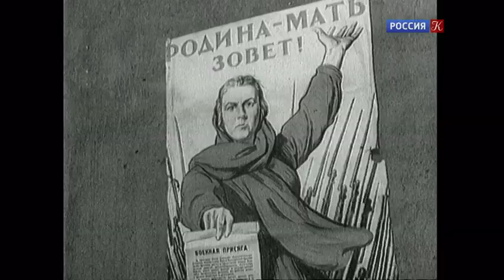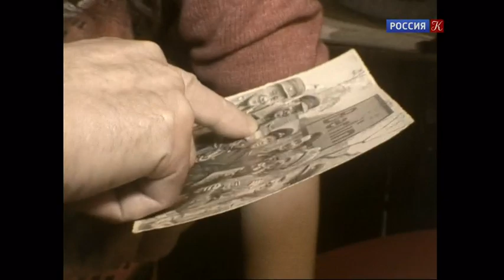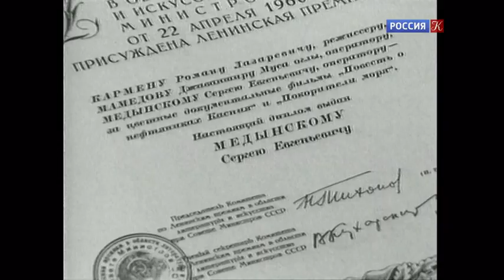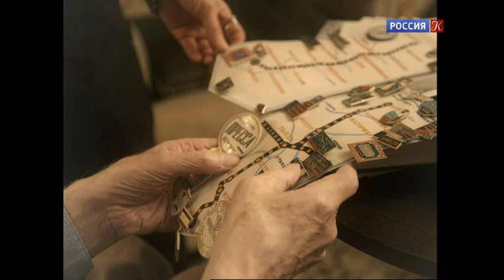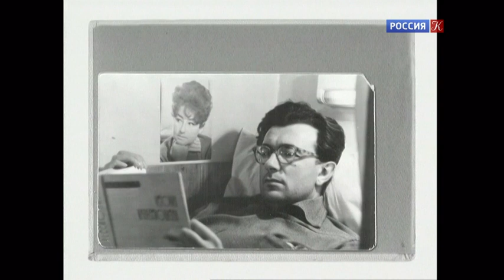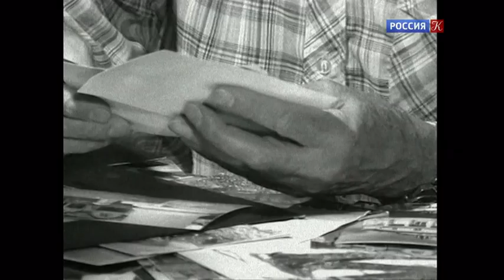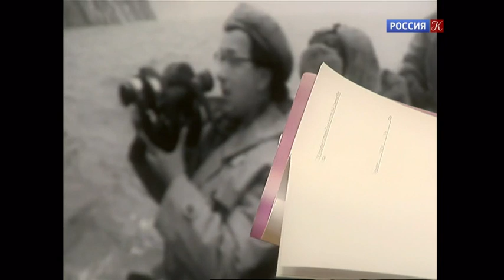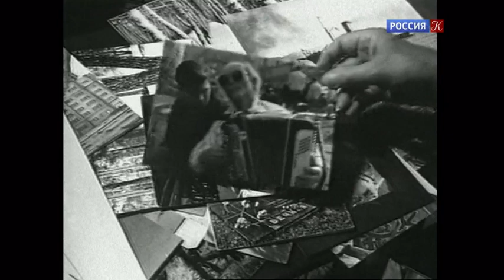Четыре жизни Сергея Медынского / Документальная камера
🔥СМОТРИМ ДРАМУ «ХОЛОДНЫЕ БЕРЕГА. ВОЗВРАЩЕНИЕ» ПРЯМО СЕЙЧАС👉

💃 🕺СМОТРИМ НОВЫЙ СЕЗОН ПРОГРАММЫ "ТАНЦЫ СО ЗВЕЗДАМИ". 5 ВЫПУСК

Программа рассказывает о жизни и судьбе выдающегося оператора и режиссера Сергея Медынского. Он прожил как бы четыре жизни. Первая жизнь – это работа документалистом под руководством Романа Кармена, с которым они сделали дилогию Кармена о нефтяниках Каспия. Вторая жизнь – это работа в телевизионном объединении "Экран". Третья жизнь – это его педагогическая деятельность, когда он переосмыслил творческий опыт и запечатлел свою четвёртую жизнь, уже в жанре мемуаров.
Сергей Евгеньевич – потрясающий рассказчик, но в данном случае в программе – двойной портрет Медынского, о нем говорят его ученики и его подопечные, тоже ставшие мастерами.
В программе участвуют: Сергей Медынский, его дочь Ольга Медынская, режиссеры и операторы Ирина Уральская, Борис Сарахатунов, Георгий Муравьёв, Вячеслав Сачков.
Включены фрагменты фильмов Сергея Медынского: "Повесть о нефтяниках Каспия", "Дорога на Полунощник", "В тундре мой пост", "Ключи от квартиры" и др.